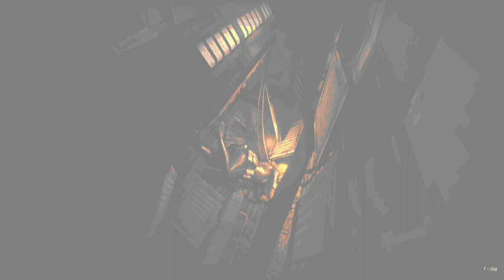Fortune's Run - FUN GAME what is it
My name is thecreatures. Come follow me into the trees... I LOVE to play games. Plus, I love craft beer, anime, skateboarding, comic books, and punk music. Liking & following me on social media is a BIG help in letting me be creative.